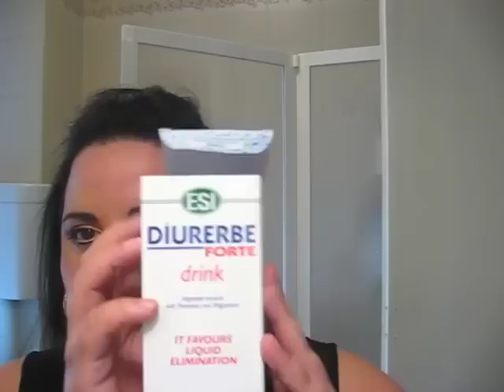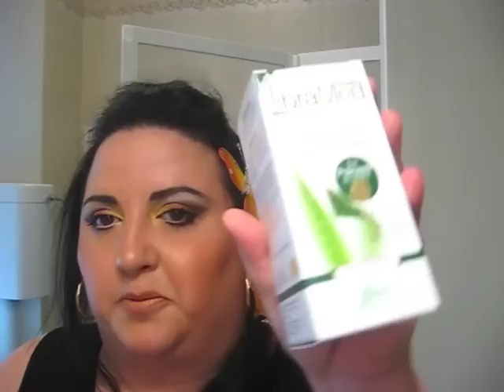review prodotti dimagranti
libramed costa 35 euro lo trovate in farmacia.diurerbe forte liquido costo 18 euro e' un drenante molto efficace per accumuli di liquidi.fare attivita' fisica  e coretta alimentazione,diminuire i carboidrati .